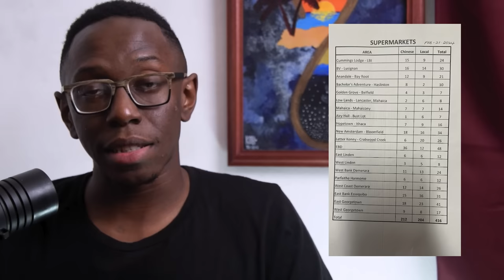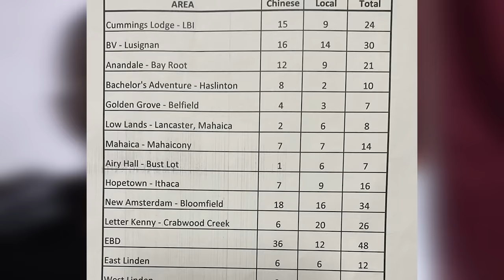Chinese Supermarkets are Taking Over Guyana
Chinese supermarkets are taking over Guyana. A table counting the number of Chinese supermarkets vs local supermarkets in areas across Guyana. The table revealed that Chinese supermarkets outnumbered local supermarkets in almost every area. Some people think that any Chinese success should be celebrated as Guyanese success because they assume that the Chinese immigrants are Guyanese people by default. Others are alarmed at the rapidly growing market share of the Chinese supermarkets, driving local corner shops out of business.

00:00 Intro
00:50 Washington Law Firm Ad
01:49 Chinese Supermarkets outnumber Local supermarkets
02:37 These Chinese immigrants are not the original "Guyanese Chinese"
04:13 Chinese supermarkets are appearing everywhere
05:11 A closer look at the table
06:16 Why are the Chinese supermarkets successful?
08:57 Who is responsible for the takeover? Can local businesses compete?